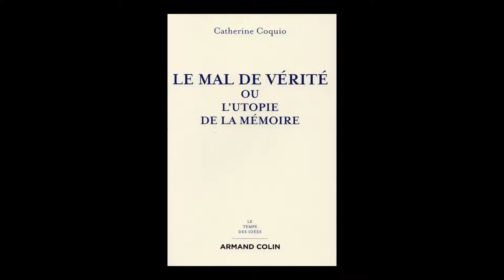Catherine Coquio - Le mal de vérité ou L'utopie de la mémoire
Catherine Coquio vous présente son ouvrage "Le mal de vérité ou L'utopie de la mémoire" aux éditions Armand Colin.